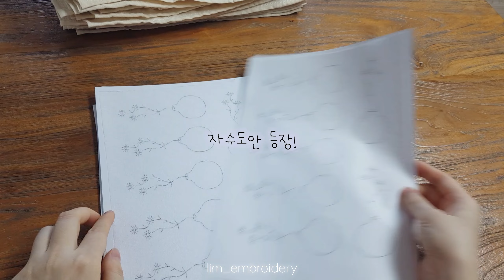[자수공방 작업로그] 자수소창행주를 주문받아 만들어봅니다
고마우신 고객님께서
소창행주를 선주문 해주셨습니다.

이번에 작업하면서 영상도 함께 찍어보았어요.

손이 많이 가는 작업이지만
완성 후 폭닥폭닥 부드러운 행주를 만지면
참 기분이 좋아요.

자수소창행주는 아래 링크에서도 판매하고 있어요.

-우리 소통하며 지내요-